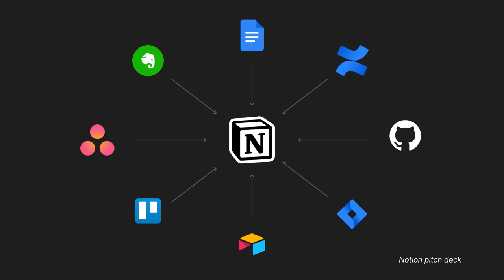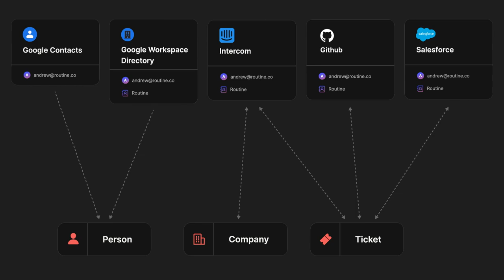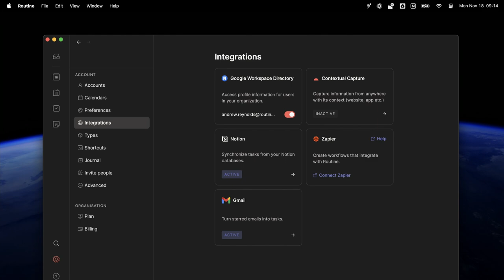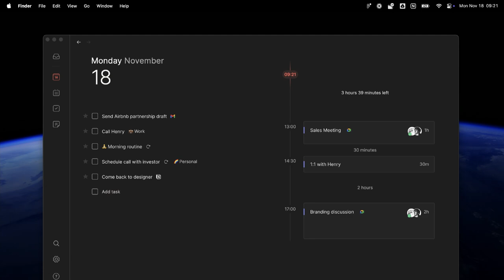Julien Quintard, Founder & CEO @Routine | Slush 2024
Enterprise Solutions Showcase: Julien Quintard, Founder & CEO @Routine | Slush 2024